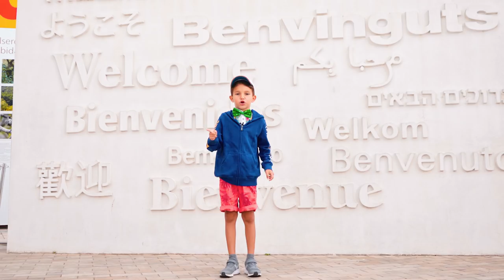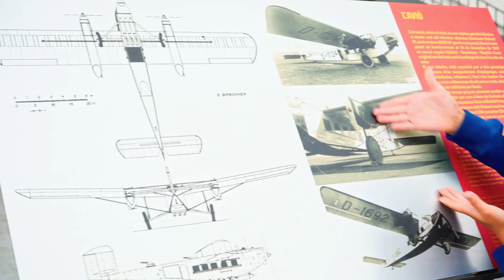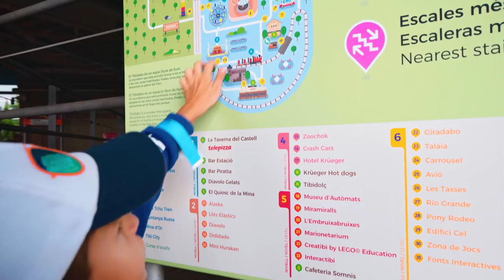Стефан На Самом Древнем Аттракционе гора Tibidabo Barcelona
Увлекательное путешествия американские горки со Стефаном на гору Тибидабо в городе Барселона. На этой самой высокой горе находится один из самых древних детских аттракционов города Барселона. Здесь и колесо фортуны, и американские горки, настоящий военный древний самолет Тибидабо. На горе Tibidabo расположен  музей восковых фигур, музей планетарий, музей шоколада, пиратский огромный корабль-карусель, чего только нет, развлечений хватит на весь день. Стефан прокатился на очень высоких крутых американских горках, скоростные машины, которые проезжают по склонам горы, мимо густого леса и пещер. Очень интересное видео, для тех, кто хочет узнать город Барселона и места развлечения.
Посмотрите мой канал.

ПОСМОТРЕТЬ ДРУГИЕ ВИДЕО НА КАНАЛЕ СТЕФАНЧИКО ТВ.
Lego Робот. Обзор и Распаковка.

В этом видео прогулка по парку аттракционов. Стефан знакомит с достопримечательностью города Барселона, с местами для посещения всей семьи. Красивый вид на город Барселона, с вершины горы Тибидабо.